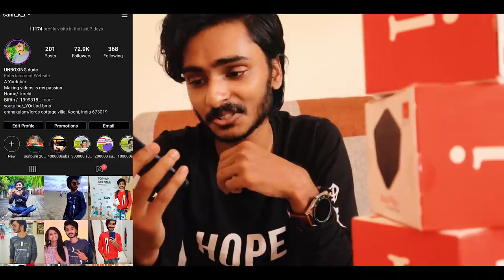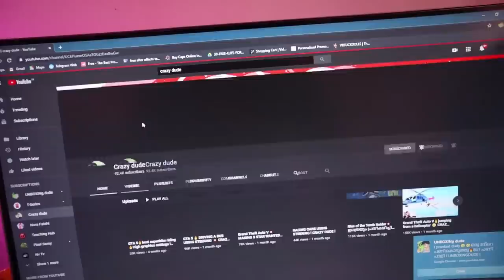ഹെൽമറ്റ് നിർബന്ധം...സ്കൂളിലും😅അവസ്ഥ dudy🔥10 GIVEAWAY🔥 UNBOXINGDUDE l